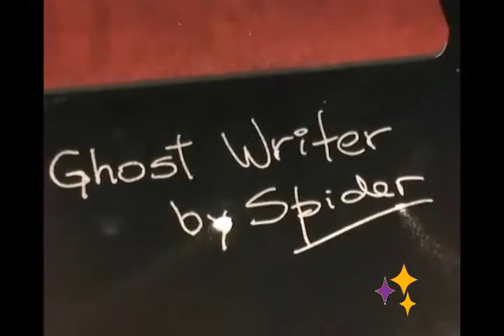Ghost Writer - Spider y Tango Magic ( - Tu tienda de magia)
Ghost Writer o Escritura Fantasma, es una poderosa herramienta que permite hacer las revelaciones más increíbles.

Puedes utilizar cualquier tipo de polvo, como azúcar, sal, café... Simplemente deja caer el polvo desde cualquier superficie y la predicción aparecerá. Es ideal para los efectos de mentalismo y de naipes. Cientos de posibilidades de presentación.

Este conjunto incluye todas las herramientas necesarias y un DVD con las grandes ideas de su creador, el mago mexicano "Spider".